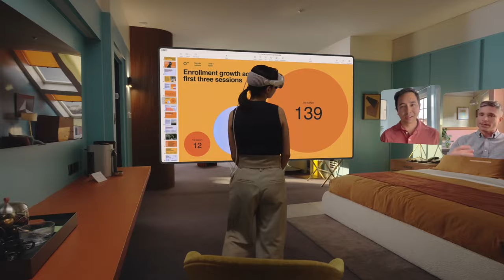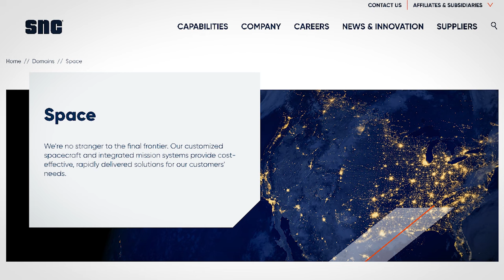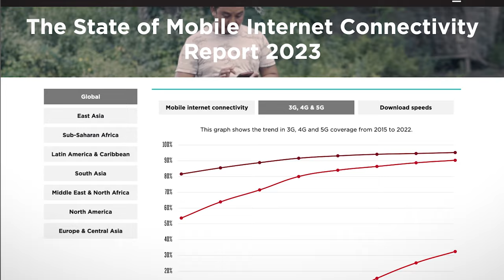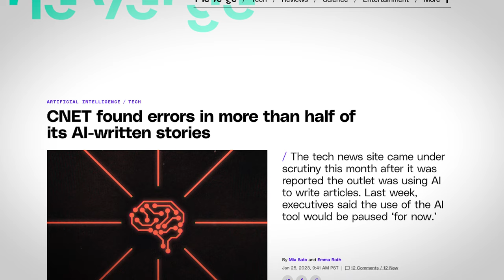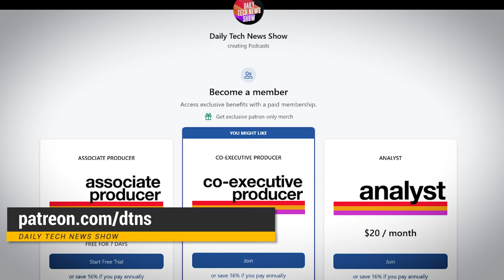Top 5 Technologies Changing News - Tom's Top Five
In this video:
Tech has been changing news like crazy. And that’s not about to stop. So what are the tech trends that are likely to end up in the newsroom of the future? Let’s count ‘em down.